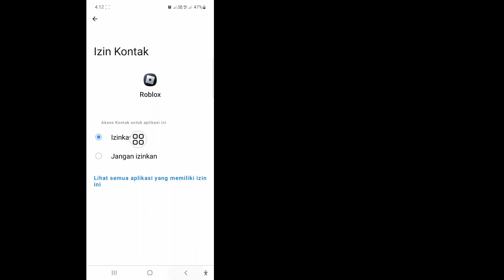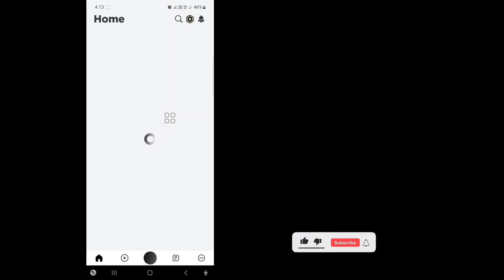Cara Mengatasi Roblox Tidak Bisa Terima Permintaan Pertemanan Terus Bilang Sudah Ada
Di video kali ini saya akan tunjukkan cara mengatasi roblox tidak bisa terima permintaan pertemanan terus katanya sudah ada. Tonton video lengkap ini dan pelajari dengan mengikuti semua langkah saya tanpa melewatkan. Silakan ikuti petunjuk di layar untuk melihat dan mempelajarinya. Ini adalah proses yang sangat sederhana yang hanya membutuhkan waktu.

 Anda akan mempelajari cara memperbaiki roblox tidak dapat menerima permintaan pertemanan yang sudah ada. Ini mudah dilakukan dari ponsel Anda.